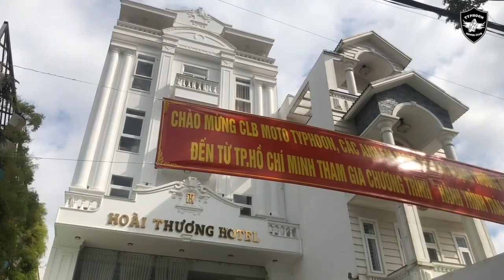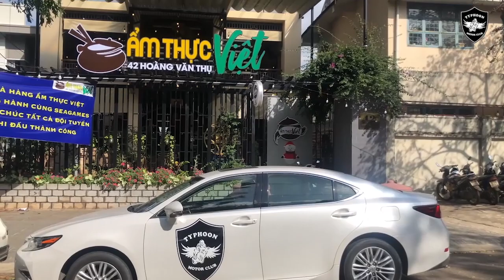Hành trình trái tim - Hành trình Buôn Mê Thuộc - Gia Lai 2019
Hành trình trái tim - Hành trình Buôn Mê Thuộc - Gia Lai 2019. Đoạn đường di chuyển rất vui. Các anh em đi motor vừa ra khỏi khách sạn là chạy mất tích luôn, ôtô của đoàn không theo được. Nên trong clip Dũng chỉ có thể quây phim motor lúc chuẩn bị xuất phát. Và cả clip quây phim rất nhiều về chuyến đi của cả đội ôtô. Nhưng clip cũng lý thú lắm, các bạn xem và đăng ký khênh ủng hộ Dũng